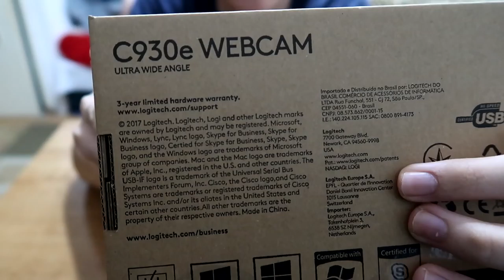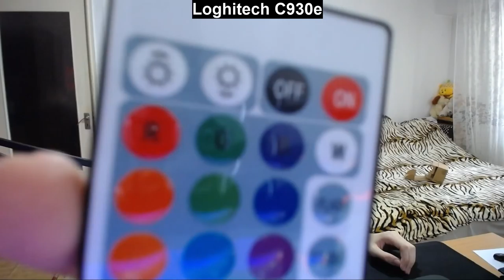[UNBOXING] Logitech C930e WEBCAM (RO) [Microfon test]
Daca vrei sa vada si prieteni tai da un Share!

 ♦ PAGINA DE FACEBOOK:
👉Steam:
 ♦Contul de Smurf{pe care dau add la Abonații}:

• AndreiRO •